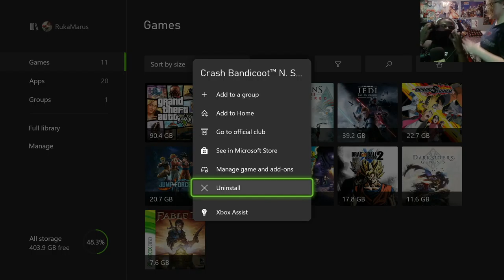random fun night with the girl XD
she know she love my crazy ass lol